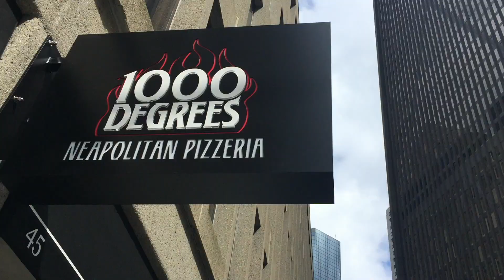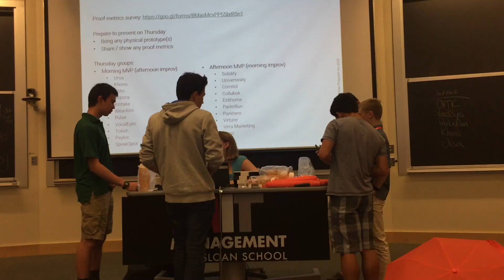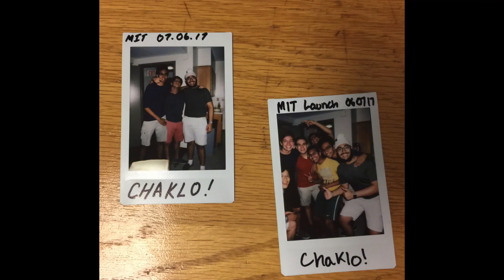MIT LaunchX Summer 2017 - Angad Chawla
Created Optic Technologies with Roy Liu, Mojolaluwa Oke, and David Tamburri.

MIT Launch Session 1 2017